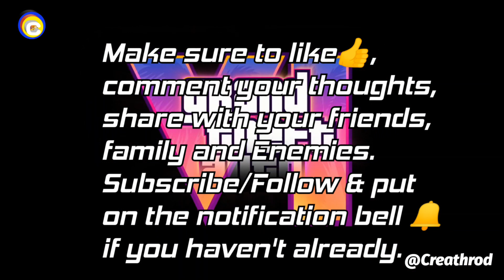GTA VI Official Trailer 1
GTA VI Trailer 1
GTA VI is set to release in 2025.
I added a song and muted the video audio because of copy right issues.

Game Franchise: Grand Theft Auto
Game name: Grand Theft Auto VI
Game Developers: Rockstar Games
Genre: Action
Content by: @Creathrod
Device name: Infinix Hot 8 Lite
Editing App: Motion Ninja